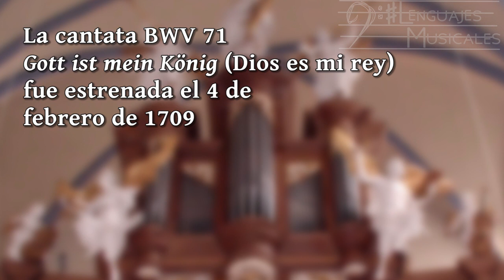J.S. Bach y el BWV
En este vídeo explicaremos el significado del catálogo BWV.

Podemos escuchar:
- Cantata Wie schön leuchtet der Morgenstern, BWV 1
Orquesta filarmonica de Berlin y el Coro de Motetes de Berlin
Dirijido por Fritz Lehmann 1951

- Cantata Gott ist mein König' BWV 71
Michaelstein Telemann Chamber Orchestra